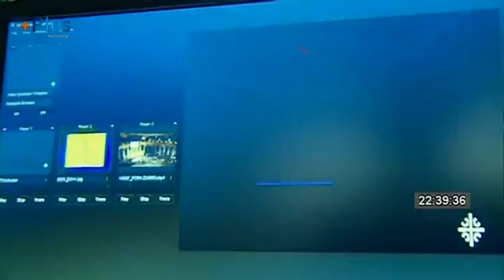Η παρουσίαση του Hellas net.tv - PLP TV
Η παρουσίαση του νέου δικτύου των περιφερειακών τηλεοπτικών σταθμών που συγκροτούν μαζί με την HELLASNET.TV